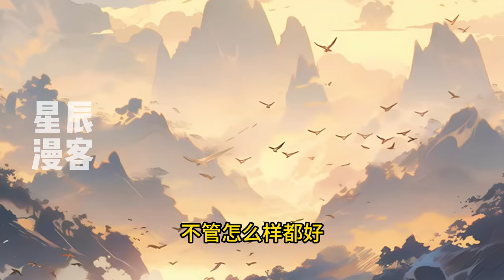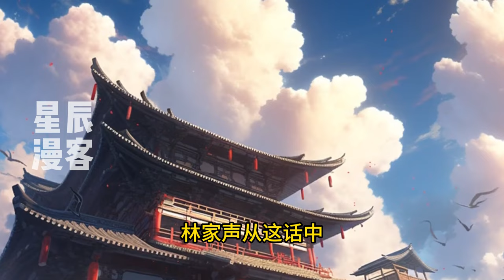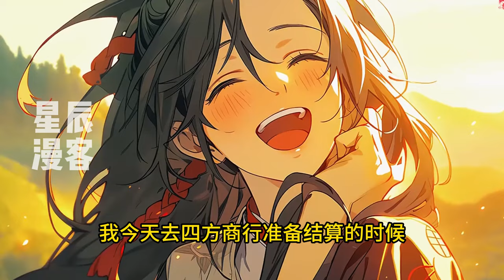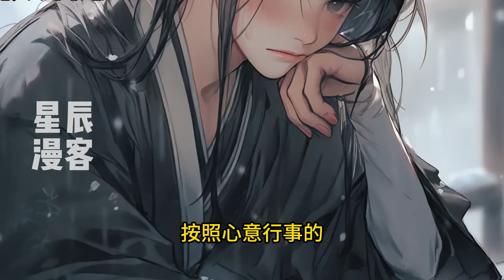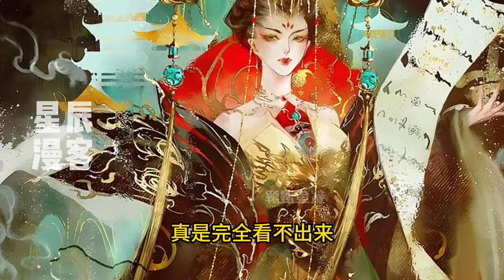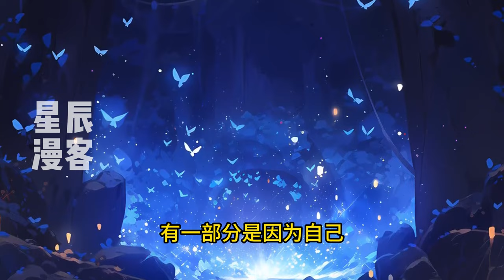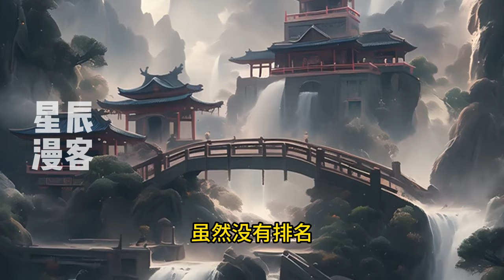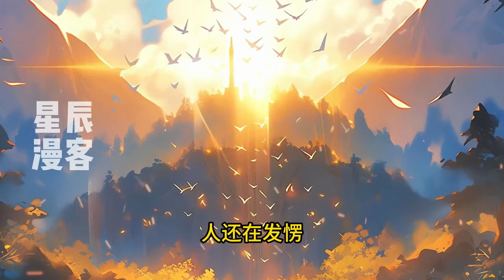已至最新《体修弱？我靠炼体镇压万古》1-194陈八荒宗门剑子，却被大人物抽掉元脉。意外拜入九幽崖，无法修炼元力？炼体修至巅峰同样能毁天灭地！三年苦修，陈八荒一人踏平曾经的宗门！这仅是他镇压万古的开始！